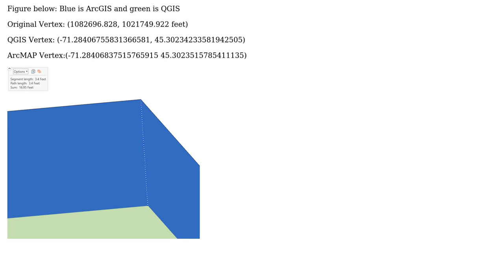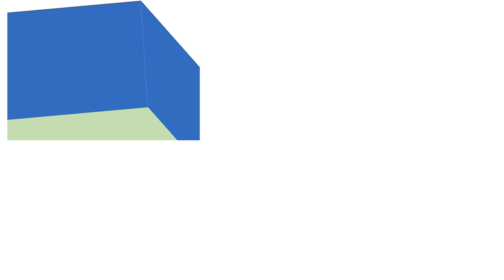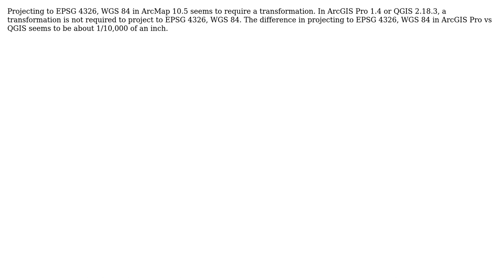GIS: Projecting to EPSG 4326, WGS 84 Yielding Different Results in QGIS, ArcMap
With thanks & praise to God, and with thanks to the many people who have made this project possible! You are responsible for your own actions.